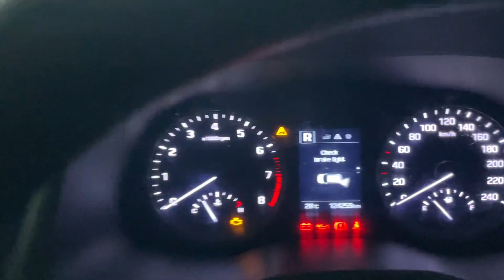2017 Hyundai Tucson 1.6 Manual